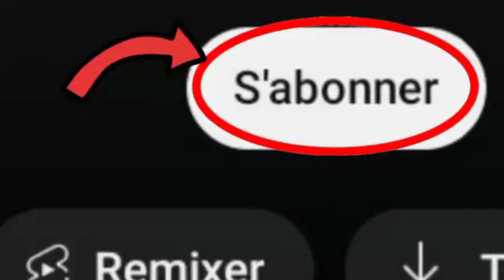🤔 0rigine des coups d'État en Afrique : sentence 😭😭